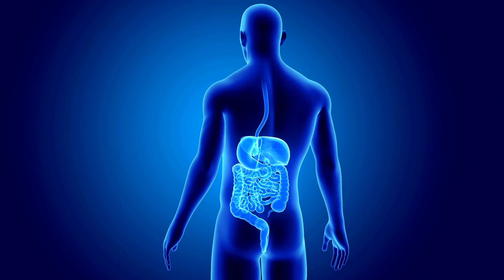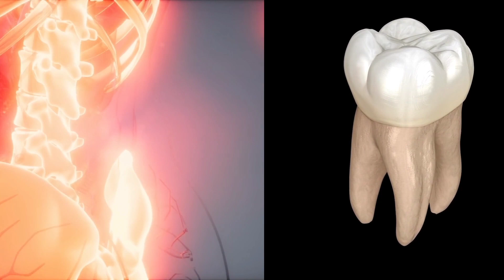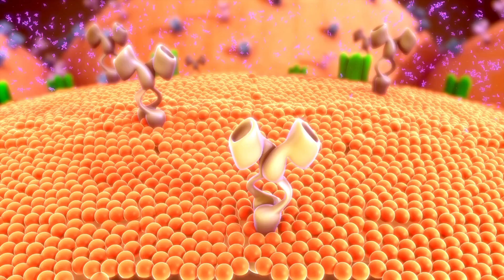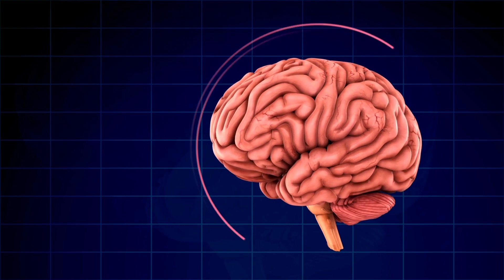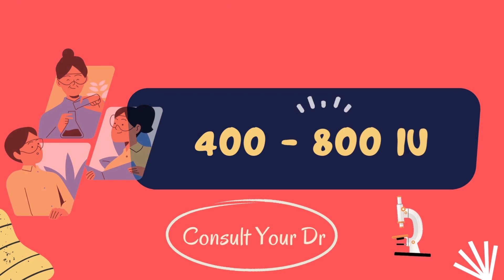Vitamin D Deficiency Symptoms |Vitamin D ki Kami ko kaise Pura kare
In today's video I am sharing vitamins D sunshine vitamin , deficiency of vitamin D, Symptoms of vitamin D deficiency, vitamin D benefits , dosage of vitamin D, why vitamin D is necessary for us and its effects on body organs like
teeth
heart
muscle weakness
endometriosis
pcos
fibroids
sperm quality
egg quality
sperm motility
cancer
type 2 diabetes
weight loss